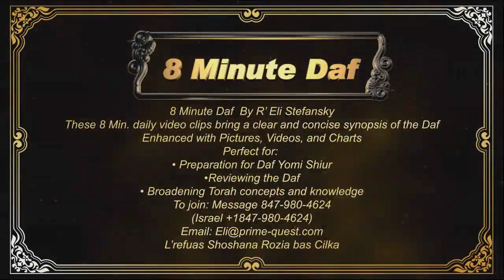8 Min Daf - Meilah Daf 17 by R’ Eli Stefansky